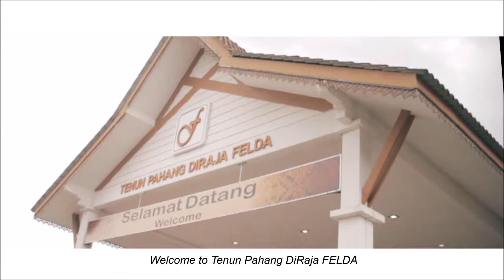Pusat Tenun Pahang Diraja FELDA